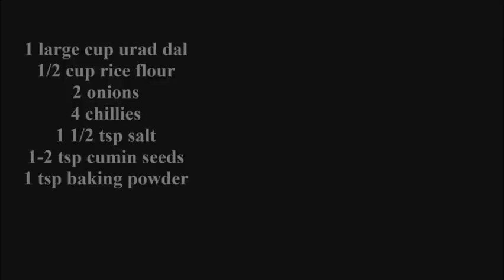Vada Waffles | No Deep Fried Vada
Love Vadas?
Try out this Vada Waffles! Easy to take to school or office and also delicious with a Curry :)

Ingredients:
1 large cup urad dal
1/2 cup rice flour
2 onions
3 chillies
1-2 tsp cumin seeds
1 teaspoon baking powder
1 1/2 tsp salt

curryleaves